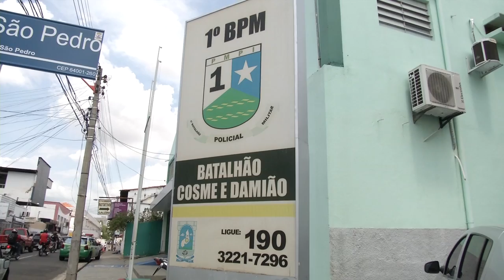Violência no centro de Teresina durante o período natalino